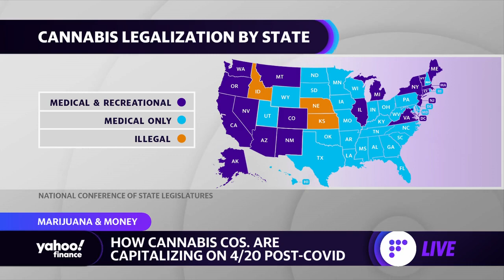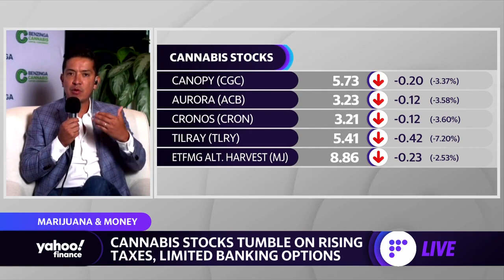Marijuana regulatory logjam is ‘driving the industry nuts’: High Tide CEO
High Tide CEO Raj Grover and Flora Growth CEO Luis Merchan join Yahoo Finance Live anchor Brad Smith to discuss marijuana legalization, adoption, and the next steps for the cannabis industry.